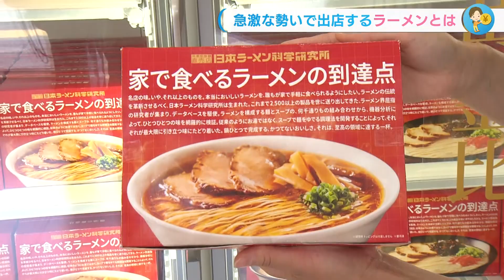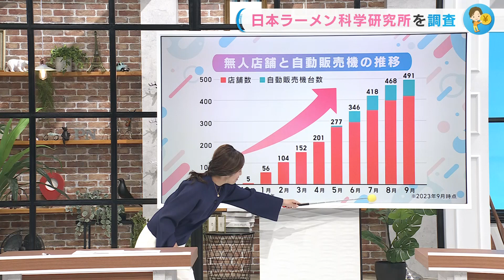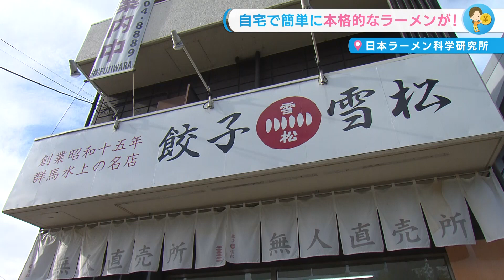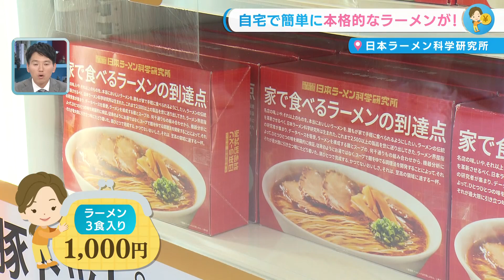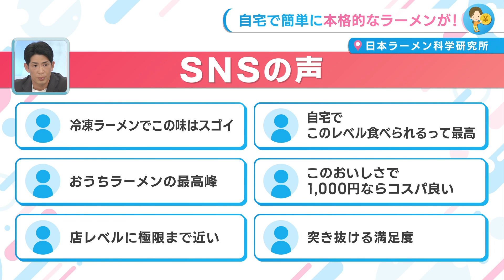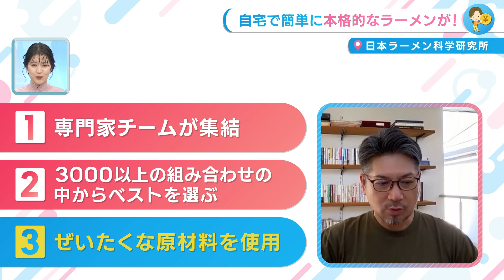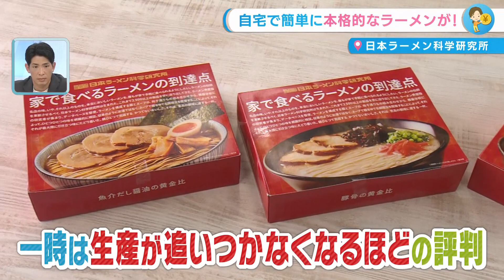【深掘り！ライフ＆マネー】売上”絶好調”のワケ！本格的な味が家庭で簡単に（こじマネー）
日本ラーメン科学研究所が販売している「冷凍ラーメン」。今、ものすごい勢いで出店数を伸ばしていて、これまでに495店舗と大幅増。その理由とラーメンの味を調査してきました。

2023年10月17日放送